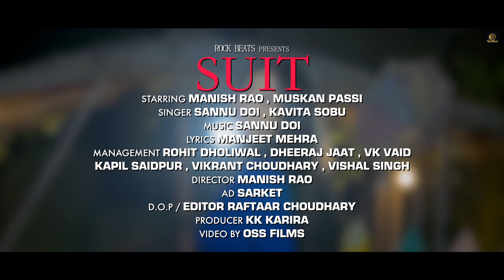Suit (Full Video) Manish Rao | Muskan Passi | Sannu Doi | New Haryanvi Songs Haryanavi 2021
Suit (Full Video) Manish Rao | Muskan Passi ,San Doi

Rock Beats Presents "Suit" a New Haryanvi Songs Haryanavi 2021. Starring with Manish Rao , Muskan Passi. Sung by Sanuu Doi Kavita Sobu. Video by Raftaar Choudhary. Music Label by Rock Beat.

Song         : Suit (Full Video)
Starring    : Manish Rao , Muksan Passi
Singer       : Sannu Doi , Kavita Sobu
Lyrics        : Manjeet Mehra
Director    : Manish Rao
DOP/ Editor :Raftaar Choudhary
AD              :-  Sarket
Producer   : K K Karira (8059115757)
Dance Group : Shivraj & Tavinda Kaif
Management : Rohit Dholiwal , Dheeraj Jaat , Vk Vaid , Vishal Singh
                            Vikrant Choudhary , Ajay , Kapil Saidpuria
Makeup        : Pawan Mishra
Label            : Rock Beat
Project By    : OSS Films
Production Manager - Pawan Rao
Special Thanks - Pawan Rao, Lalit Saini , Pankaj Karira
Label - Rock Beats

Digital Managed By : Star Galaxy Media